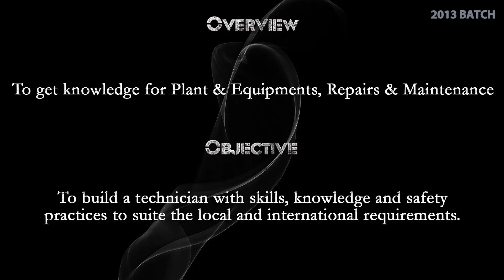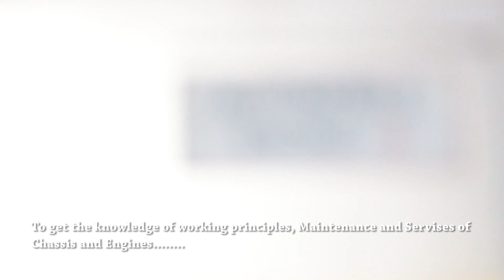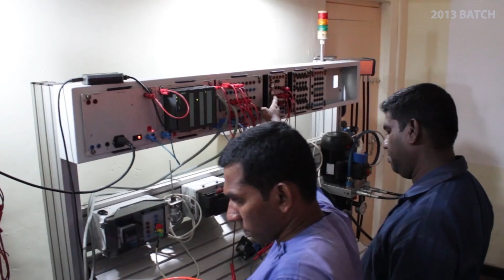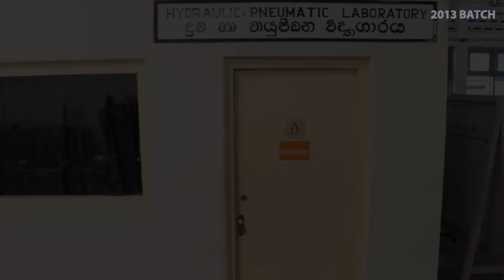Ceylon-German Technical Training Institute - Millwright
A Video tour to the Millwright Workshop in Ceylon-German Technical Training Institute.